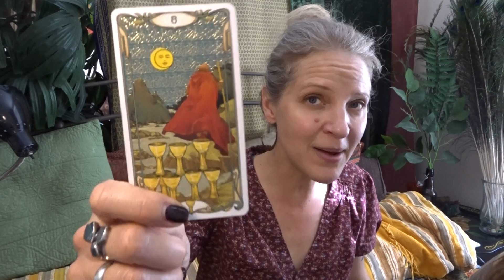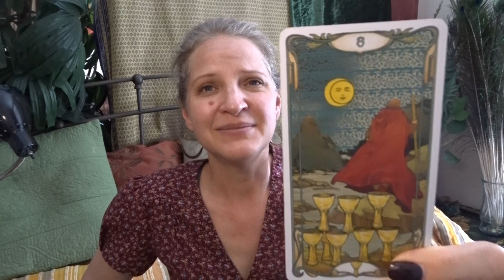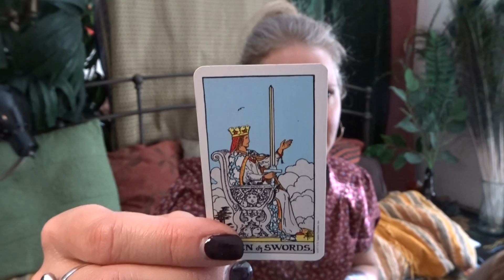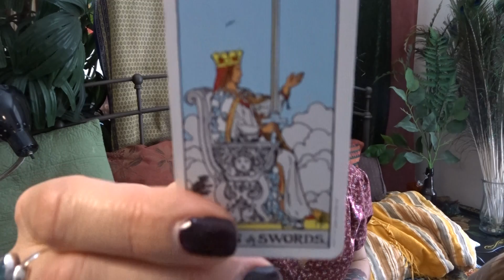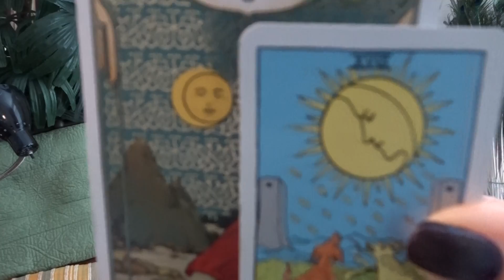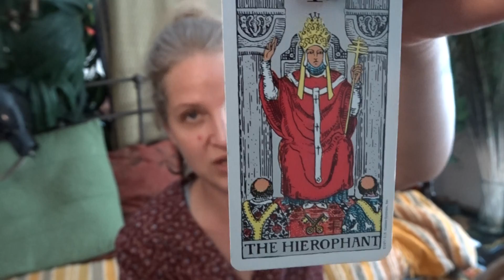TAURUS ♉ Taking A Break! Full Moon in Scorpio Tarot Card Reading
Full Moon in Scorpio Tarot Card Reading

Taurus, please enjoy these tarot readings I give for Passionate Women and Feminines in creating their own Purpose, Abundance, and Love. I always try to guide women toward positive affirmations to create a better life for themselves and the people around them.

Michele